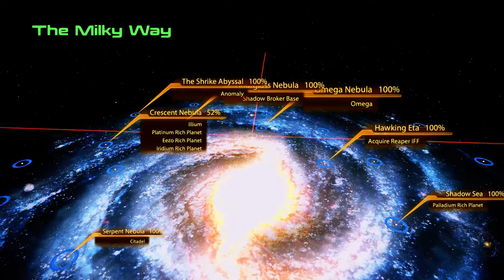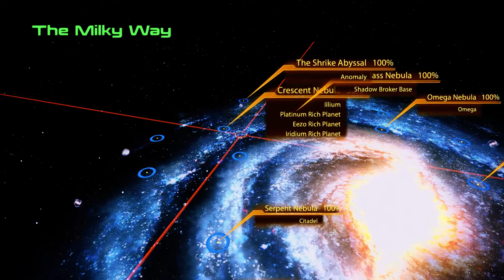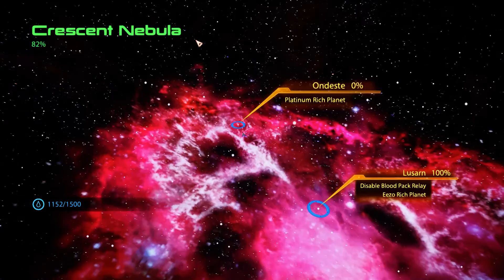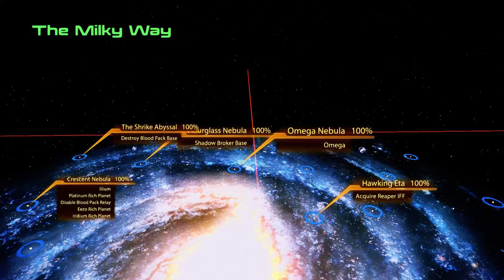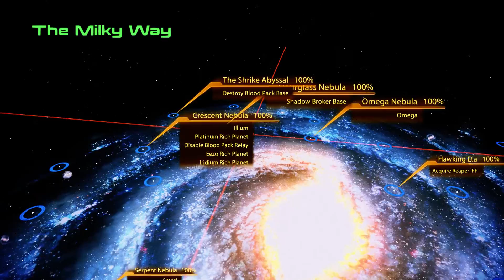Serious Gaming - Mass Effect 2: Walkthrough - Part 57 [Insanity]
"Mass Effect" "Mass Effect 2" "Costin" "Serious Gaming" "Walkthrough" "Playthrough"